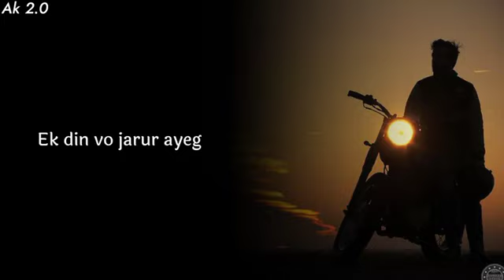aaj bhi umeed lagaye बैठा हु😢